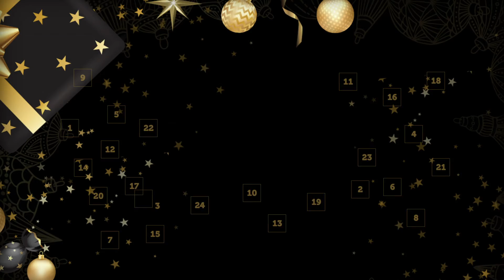Jólakalendarin á Sona appini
Jólakalendarin á Sona appini byrjar 1. desember. Hvønn dag til jólar kanst tú vinna vinningar - virði í alt omanfyri 30.000 kr.